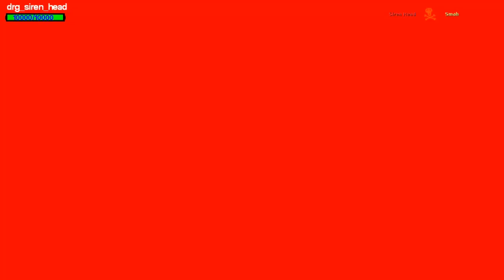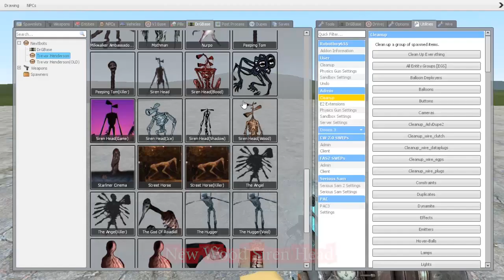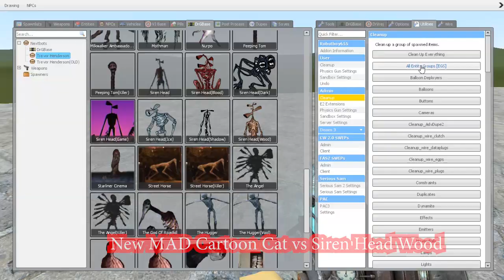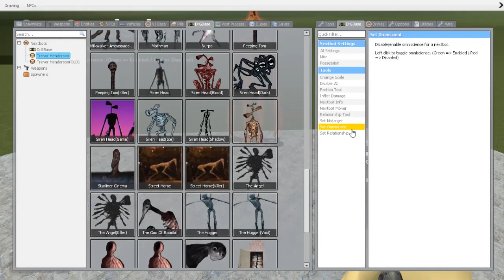NEW WOODEN SIREN HEAD VS NEW CARTOON CAT VS SIREN HEAD!! Garry's Mod [Trevor Henderson] Gameplay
0:00 Intro
2:15 New Cartoon Cat vs Tree Siren Head
2:45 New MAD Cartoon Cat vs Siren Head Wood
4:00 New Siren Head vs New Cartoon Cat
4:50 Siren Head vs Wooden Siren Head
5:45 10 Siren Heads vs 10 Cartoon Cats vs 10 Wooden Siren Heads